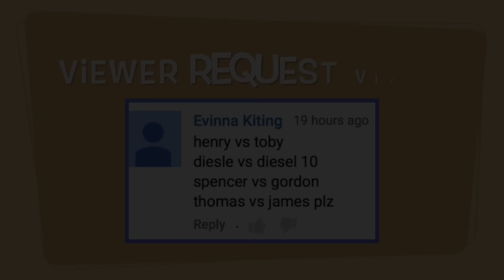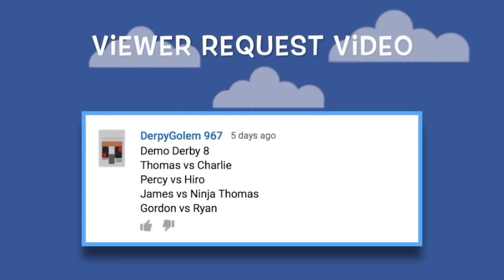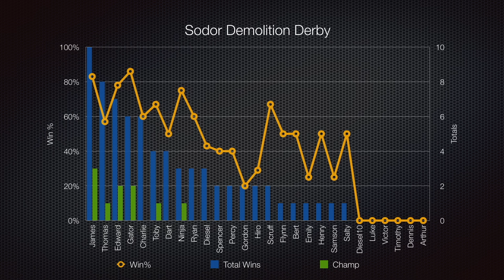SDD 01 to 10 ⭐ Sodor Demolition Derby ⭐ 60 Minute Thomas and Friends Compilation!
Rewatch all the crashes and bashes in the first 10 Sodor Demolition Derby compilation!

SDD1
Thomas vs Gordon
Spencer vs Hiro
Luke vs Dart
Diesel 10 vs Flynn

SDD2
Hiro vs Thomas
Emily vs Charlie
Spencer vs  Dart
Edward vs Victor

SDD3
Steam Team: Thomas, Edward, James, and Gordon
Diesel Team: Iron Bert, Dart, Diesel, and Diesel10

SDD4
Gator vs Percy
Toby vs Timothy
Edward vs Diesel 10
Thomas vs Gordon

SDD5
Henry vs Toby
Diesle vs Diesel 10
Spencer vs Gordon
Thomas vs James

SDD6
Thomas vs Percy
James vs Gordon
Edward vs Samson
Emily vs Diesel

SDD7
Hiro vs Charlie
Gordon vs James
Dart vs Luke
Emily vs Gator

SDD8
Thomas vs Charlie
Percy vs Hiro
James vs Ninja Thomas
Gordon vs Ryan

SDD9
Thomas vs Charlie
Percy vs Hiro
Gordon vs Ryan

SDD10
HIro vs Charlie
Toby vs Diesel10
Diesel vs Samson
Gordon vs Scruff